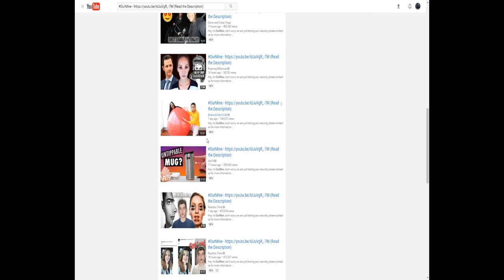NEW HACKER GROUP ( OurMine )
I Hope you guys enjoy this video and let's try and hit 7 likes :)

I wonder who is behind this hacking group

Titanfall 2 is a first-person shooter video game developed by Respawn Entertainment and published by Electronic Arts, it is the sequel to 2014's Titanfall. It was released in October 2016 for Windows, PlayStation 4, and Xbox One.Its single-player campaign focuses on a Militia infantry soldier named Jack Cooper who aspires to be the pilot of a Titan – large mecha-style exoskeletons used for war. Following the death of his mentor, Cooper inherits BT-7274, a Vanguard-class Titan, and the two join forces against the Interstellar Manufacturing Corporation and their hired mercenaries.

If you don't care for this then please leave a comment why i would always like to improve. I am just trying to go big on youtube with the help of you guys.
                                                →Dane/Darkness←